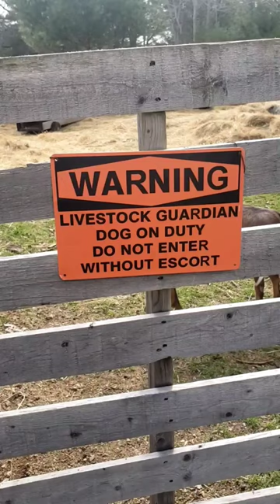Livestock Guardian Dog Responds To Threat |Anatolian Shepherd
Our Anatolian Shepherd ( Livestock Guardian Dog) responds to a threat.